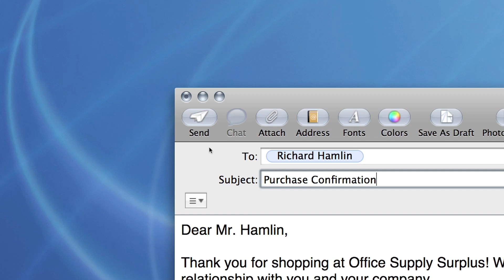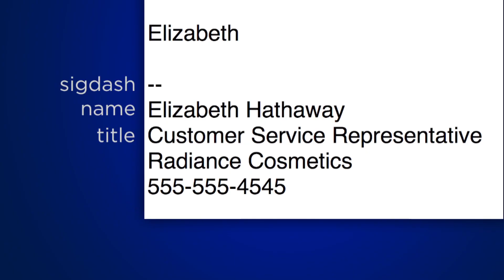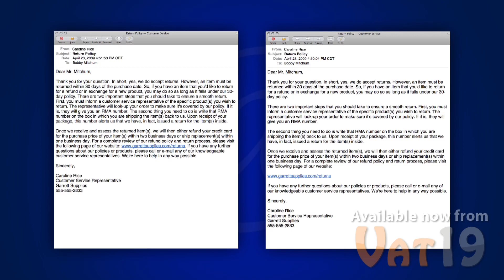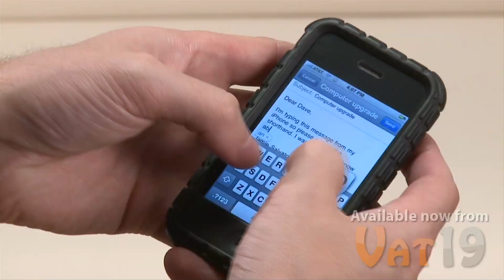Undeliverable: Email Etiquette for Today's Workplace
Without adequate training, your customer service representatives may be making costly mistakes that result in dissatisfied customers, lost revenue, and a tarnished reputation.

Undeliverable: E-mail Etiquette for Todays Workplace will instill your employees with best practices when handling customer service issues via e-mail. Theyll also learn how to avoid those disastrous errors that plague so many companies.

Undeliverable ensures a more knowledgeable staff and satisfied customers for years to follow.